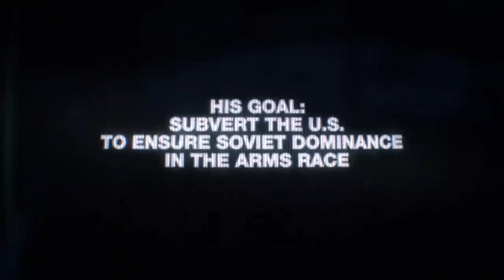Call of Duty Black Ops COLD WAR Trailer 'Know Your History' OFFICIAL TRAILER 2020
CALL OF DUTY TRAILER 2020